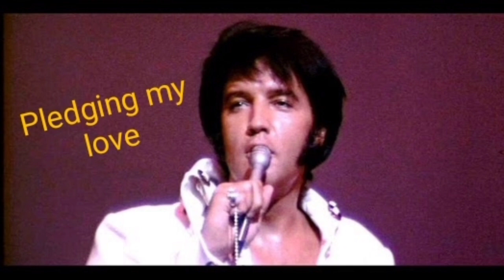Pledging my love COVER by Gustavo Garcia